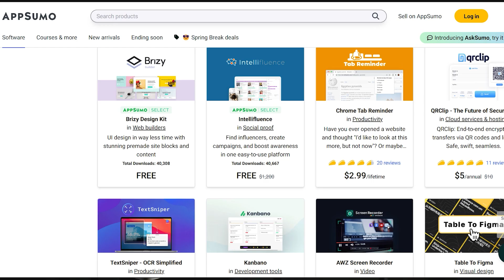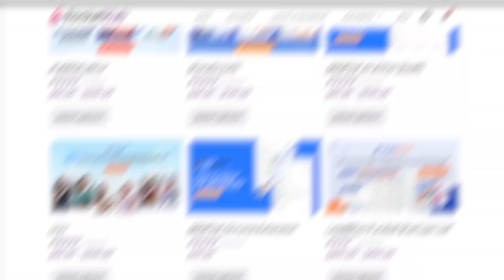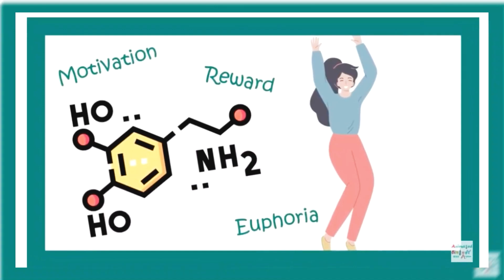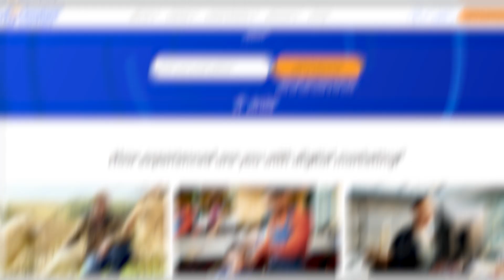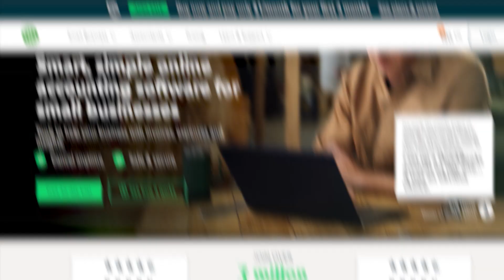Module 15 Software as a Service SAAS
If you would like to watch the eClass videos all from one page

(no sign in required)

To Access Resources For This eClass

Finally, if you’d like to watch me as I provide digital marketing services to clients you can do so for just $9.00 and this includes some great bonuses!